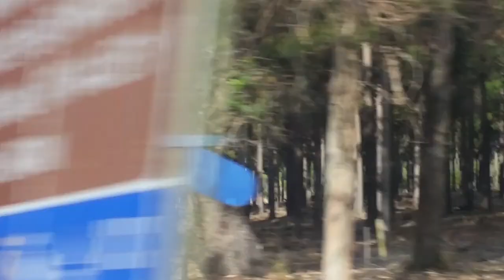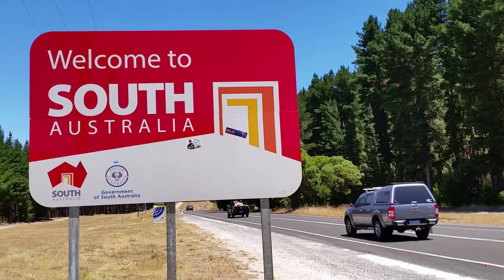Country road in South Australia , តាមផ្លូវស្រុកស្រែនៅអូស្រ្ដាលី។ khmer simple life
Country road in  South Australia border, khmer simple life, please subscripe to get the new video.